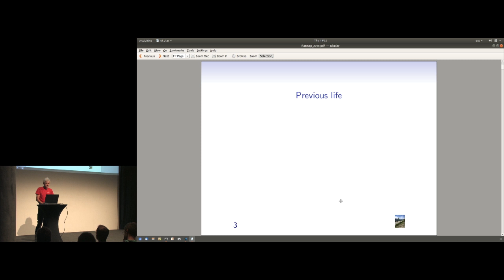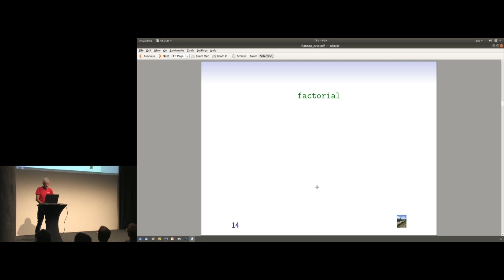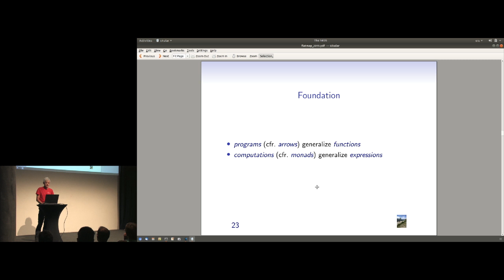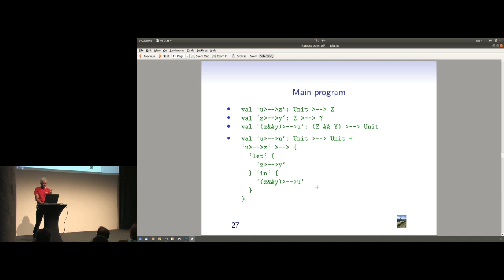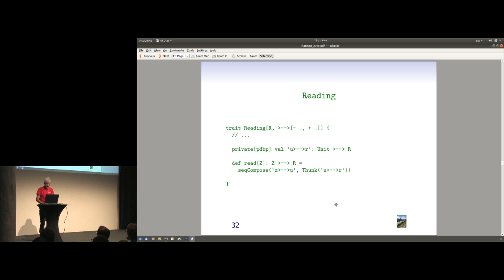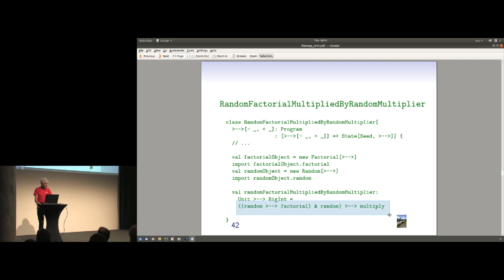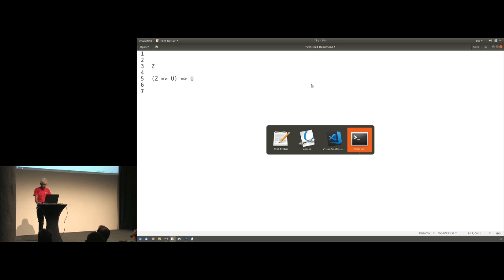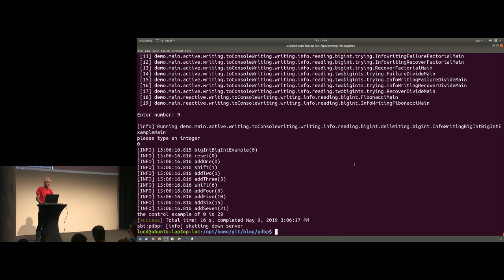Program Description Based Programming - Luc Duponcheel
Like FP
PDBP promotes a pointfree functional programming style
Unlike FP
PDBP separates the description of a program from possible meanings of the program
PDBP can be extended with extra programming capabilities
PDBP effects are pure (they are described rather than executed)
Foundations
The foundations of the library are monads (generalizing expressions) and arrows (generalizing functions).

Monads promote a pointful programming style. Arrows promote a pointfree programming style.

PDBP offers
a monad based computation API for library developers
an arrow based programming API for application developers
Using Dotty it is possible to flavor the programming API with convenient programming DSL syntax.